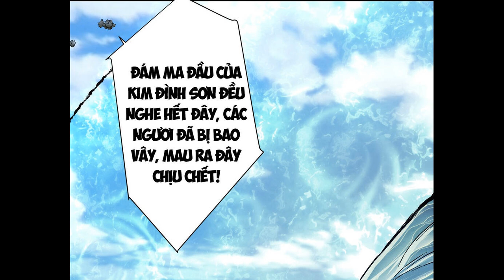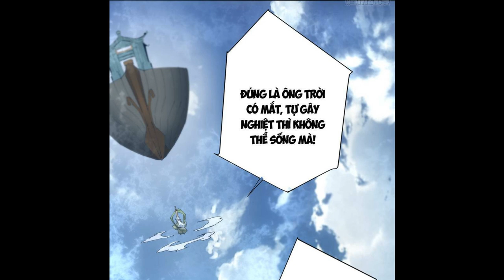[Phần 56] Đồ Đệ Của Ta Đều Là Đại Phản Phái | Mở hệ thống dạy dỗ ác đồ